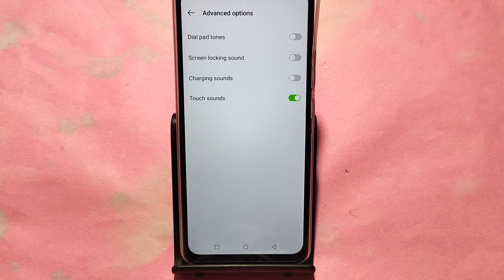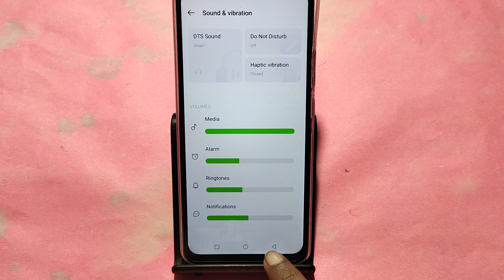How to turn off touch sound, Infinix Smart 8 HD me touch vibration kaise off kare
Best powerful CPU under 10k

60-Inch Tripod with Bag

7 Socket 6A Extension Board

multiplug Extension